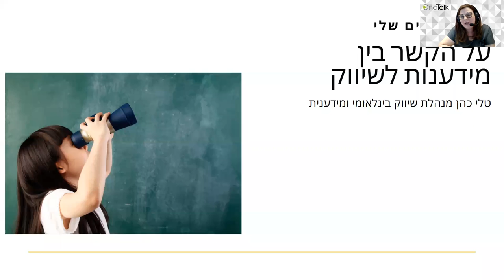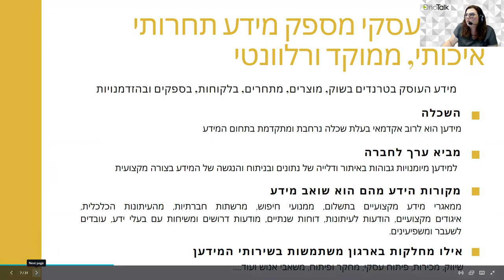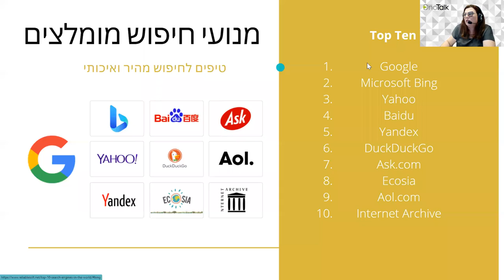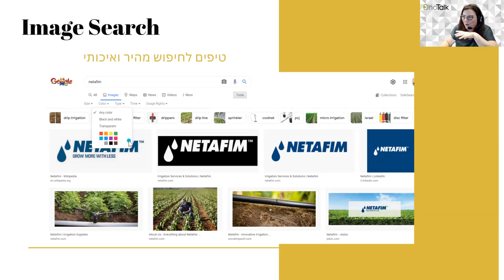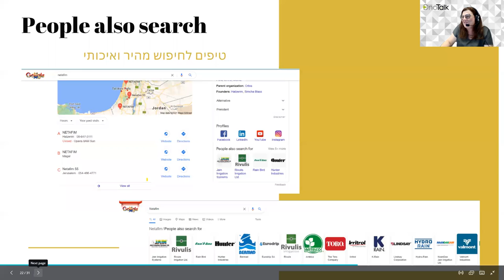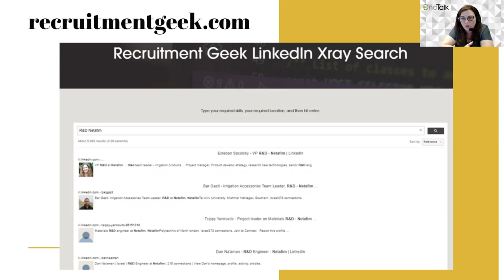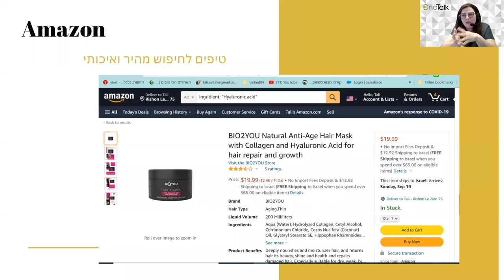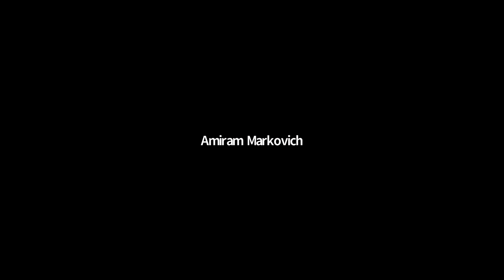הקריה האקדמית אונו | מפגש MeetUp - OnoTalk עם טלי כהן | על הקשר בין שיווק למידענות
הקריה האקדמית אונו | מפגש MeetUp - OnoTalk עם טלי כהן סטודנטית בקריה האקדמית אונו | בנושא: על הקשר בין שיווק למידענות